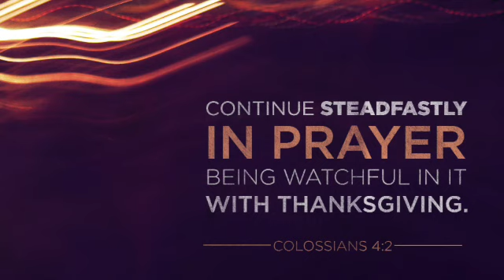A Song of Salvation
Luke 1:67-80
Pastor Sonny Hathaway